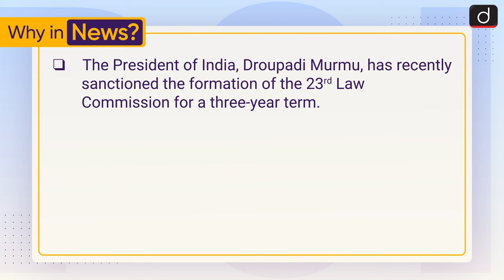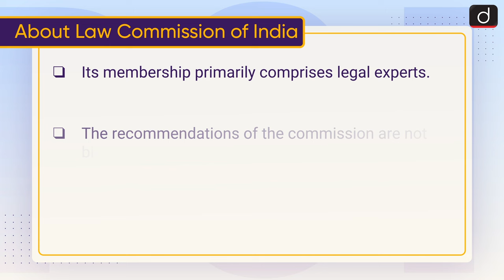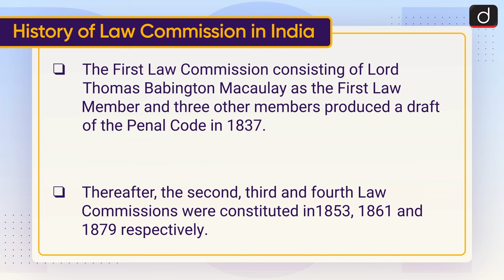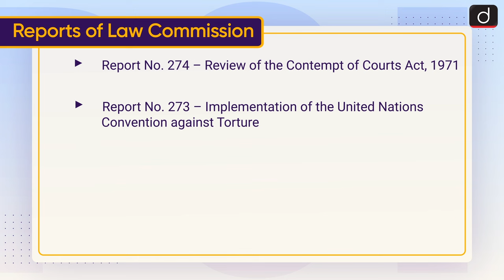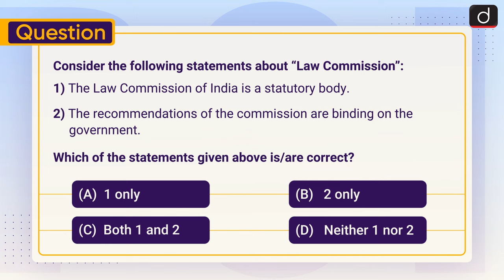23rd Law Commission of India | Law Commission Report | To The Point | Drishti IAS English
This video covers the given topic, ‘Centre Constitutes 23rd Law Commission’ the following structure:

1. Why in the News?
2. About Law Commission of India
3. History of Law Commission in India
4. Reports of Law Commission
5. Terms of Reference

Subject: GS-2: Polity